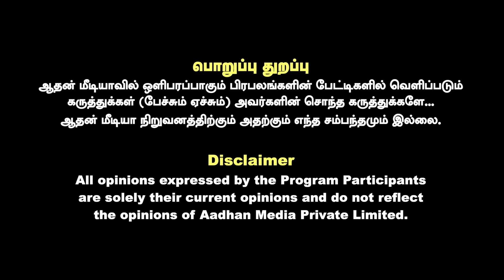ஜெய் ஸ்ரீராம் கோஷம் போட்டு ஏமாற்றும் கூட்டம் - காமாட்சி நாயுடு ஆவேசம் | Election Result 2024 LIVE